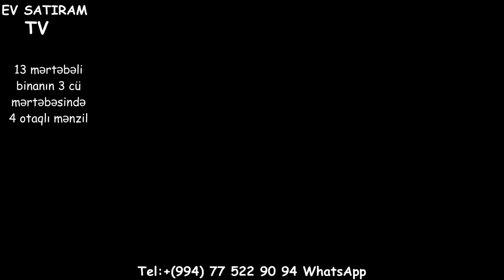ENDIRIM OLACAQ! 4 OTAQLİ MENZİL (200 kv.m.) SATILIR/Недвижимость в Баку /bina az/emlak az/tap az/